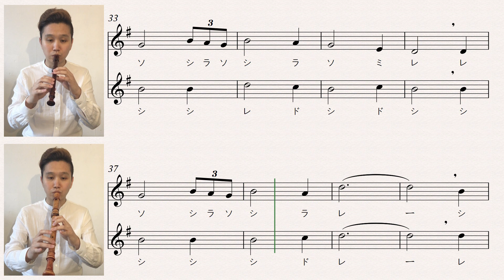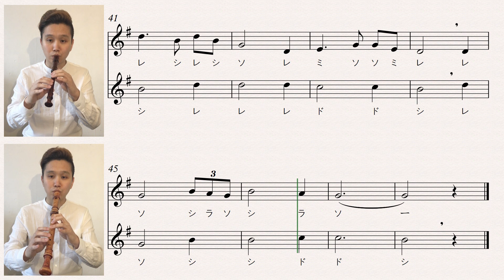[リコーダー] 楽譜ドレミ付き ソプラノ・アルト「Amazing Grace アメイジンググレイス」（フルート・バイオリン）コダリコダ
楽譜ドレミ付き　ソプラノリコーダー アルトリコーダー
「Amazing Grace アメイジンググレイス」デュエット
↓ ↓ ↓ ↓楽譜はこちらでご購入いただけます↓ ↓ ↓ ↓

指づかいに困ったら？
この動画で正しい指づかいをチェック！

この動画はいかがでしたか？
ご意見、ご感想など自由にコメント欄へ〜！

YouTubeには載っていない先生の素顔やメイキング動画などなどアップしています☆
ソプラノリコーダー：コダリコダ
アルトリコーダー：コダリコダ